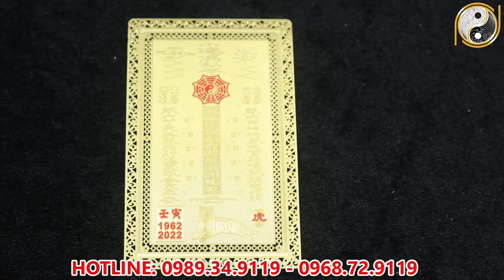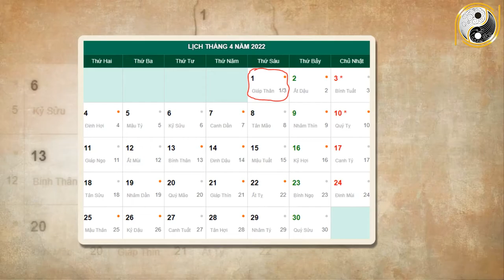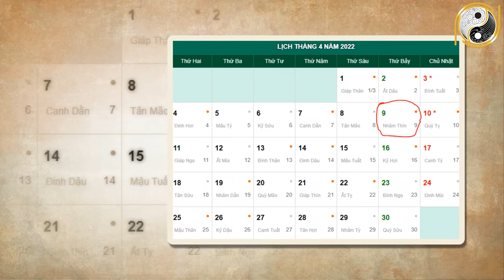Tử Vi Tháng 3 Âm Lịch Ất Dậu 2005 May Mắn, Giàu Có COn Giáp Sắp Đổi Đời Sạch Nợ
01. Linh phù giải hạn
02. Hồ lô hóa giải Ngũ Hoàng
03. Mai Hoa Phú Quý
04. Gương bát quái tinh cầu
05. Kim bài thái tuế 2023
06. Vòng tam hợp Dần Ngọ Tuất
07. Vòng tam hợp Thân Tý Thìn
08. Vòng tam hợp Hợi Mão Mùi
09. Vòng Tam Hợp Tỵ Dậu Sửu
10. Bát bảo tâm kinh
11. Minh Quang pháp bảo cầu
12. Minh Quang pháp bảo lục giác
13. Tỳ Hưu Lộc Tài (Đồng)
14. Tỳ Hưu Khai Vận ( Bạch Ngọc)
15. Bách Niên Tụ Tài ( tụ tài lộc)
16. Song long ngọc ấn ( ấn thăng quan)
17. Kim bài ngũ Lộ Thần Tài
18. Hồ lô bình an ( treo xe)
19. Móc khóa văn xương
20. Ống bút văn xương gỗ đào
21. Bút văn xương gỗ đào
22. Bút văn xương gỗ đào nhỏ
23. Hoa mai kim tiền ( mạ vàng )
24. Các vật phẩm phong thủy khác Tử Vi Tháng 3 Âm Lịch Ất Dậu 2005 May Mắn, Giàu Có COn Giáp Sắp Đổi Đời Sạch Nợ